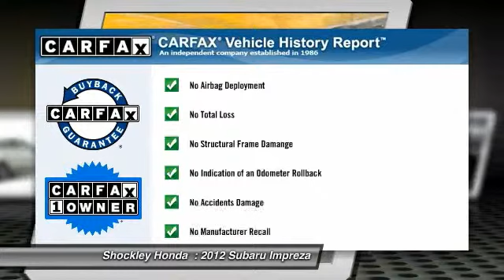2012 Subaru Impreza Frederick MD 34305A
2012 Subaru Impreza 5dr Auto 2.0i Premium

Shockley Honda
7400 Shockley Drive